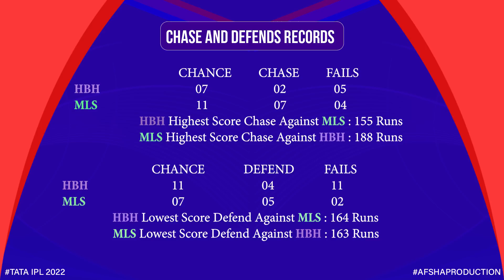HBH vs MLS BBL 2022-23 35th Match Prediction 9 Jan| Hobart Hurricanes vs Melbourne Stars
HBH vs MLS BBL 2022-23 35th Match Prediction 9 Jan| Hobart Hurricanes vs Melbourne Stars Preview, Playing11 and Records BigBashLeague2022-23 | Bellerive Oval Hobart Pitch Report

1. HBH vs MLS Match Prediction
2.  Hobart Hurricanes vs Melbourne Stars
3. MLS vs HBH main se kon jitega
4. aaj ka match kaun jitega
5. aaj ka bbl match
6.  Hobart Hurricanes vs Melbourne Stars match prediction
7. Melbourne Stars vs Hobart Hurricanes match prediction
8. HBH vs MLS Kaun Jitega
9. MLS vs HBH kaun Jitega
10. HBH MLS aaj ka match
11. MLS HBH aaj ka match
12. Match prediction today
13. Today bbl match prediction
14. Hurricanes vs Stars mein kaun jitega
15. Stars vs Hurricanes main kaun jitega
16. MLS vs HBH me kon jitega
17. Melbourne Stars vs Hobart Hurricanes
18.  Hobart Hurricanes vs Melbourne Stars
19. Today Match Prediction
20. 9th January ka Match
21. BBL 9th January
22. BBL 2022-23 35th Match
23. HBH vs MLS Highlights
24. MLS vs HBH Highlights
25. BBL 35th Match Highlights
26.  Hobart Hurricanes vs Melbourne Stars highlights
27. Melbourne Stars vs Hobart Hurricanes Highlights
28. HBH vs MLS 35th Match Preview
29. MLS vs HBH Match Preview
30.  Hobart Hurricanes vs Melbourne Stars Match Preview
31. Melbourne Stars vs Hobart Hurricanes Match Preview
32. HBH vs MLS 35th Match Playing 11
33. MLS vs HBH 35th Match Playing 11
34.  Hobart Hurricanes vs Melbourne Stars Playing 11
35. Melbourne Stars vs Hobart Hurricanes Playing 11

hbh vs mls bbl match kaun jeetega
bbl mls vs hbh match prediction
mls vs hbh match prediction
bbl 35th match prediction
hbh vs mls match highlights
hbh vs mls playing 11